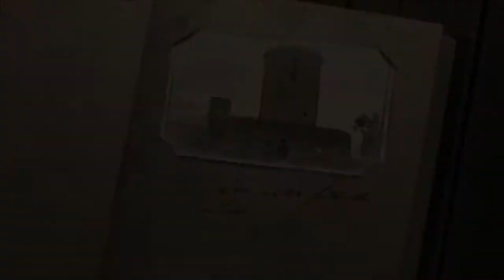C'era una volta con Costanza Cerrotta | 17 PUNTATA